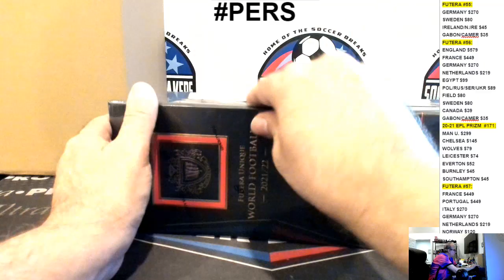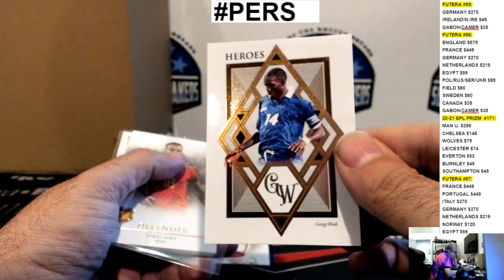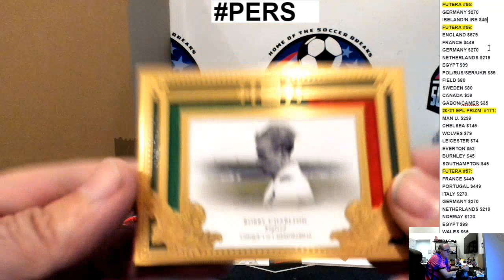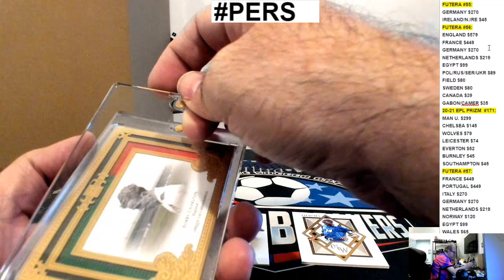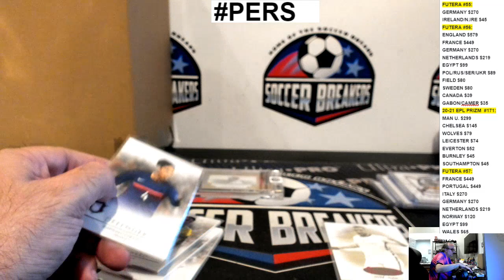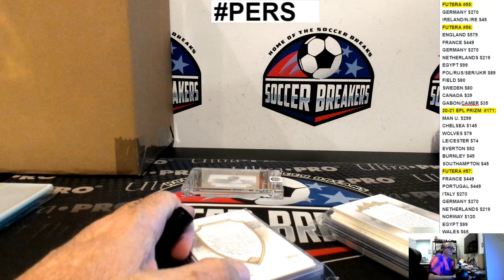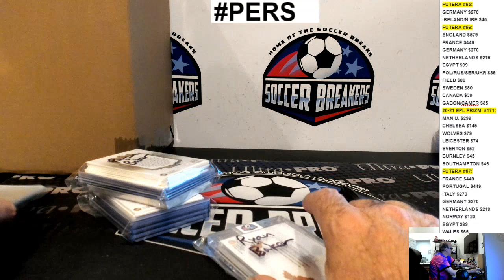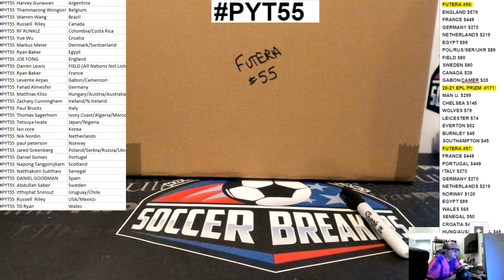PERSONAL 2021-22 FUTERA UNIQUE WORLD FOOTBALL FOR RYAN B.